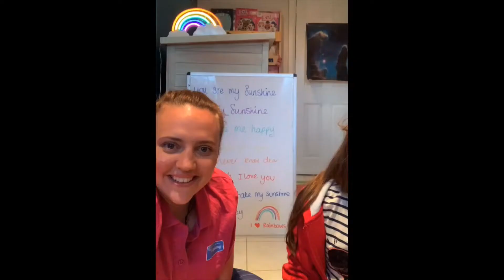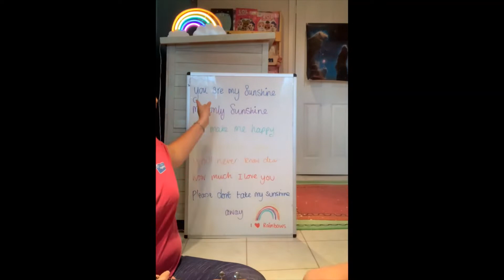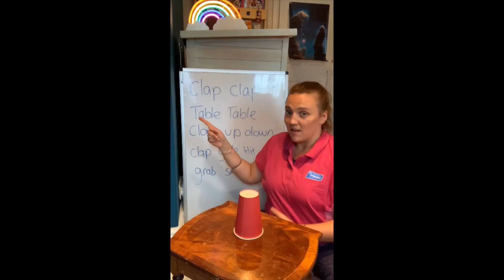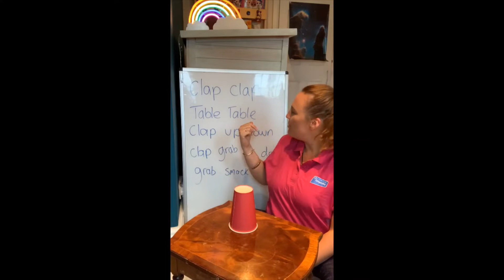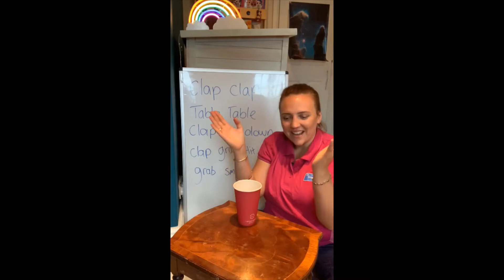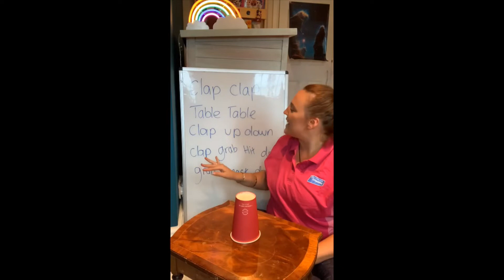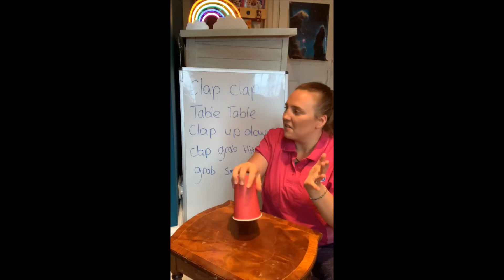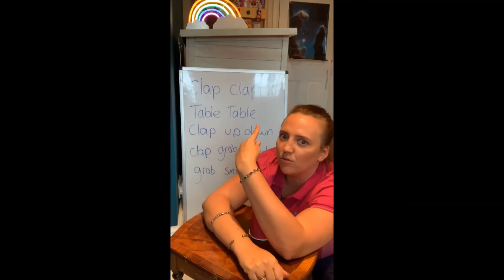SammyLand2020 - Music with Chloe